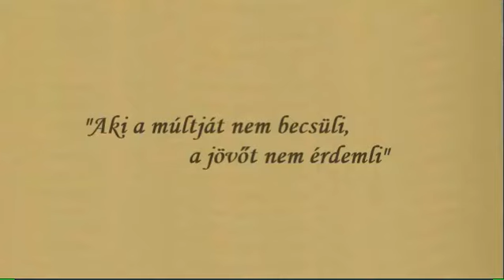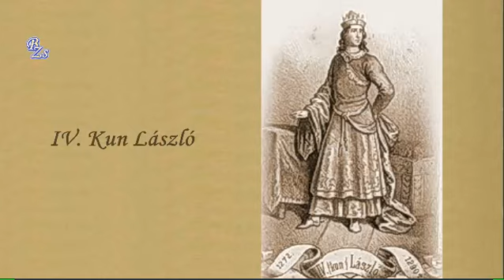A czegei kastély és a czegei tó 1870